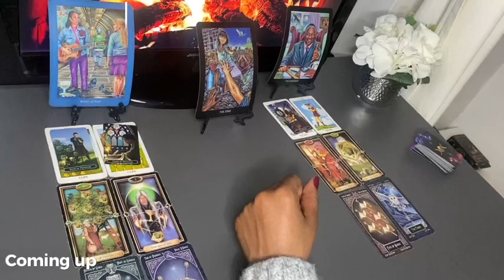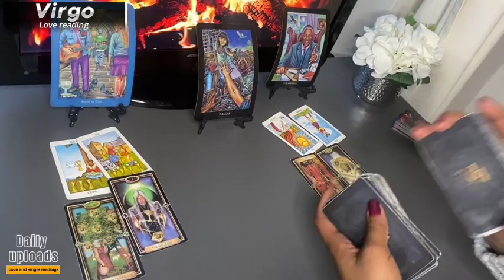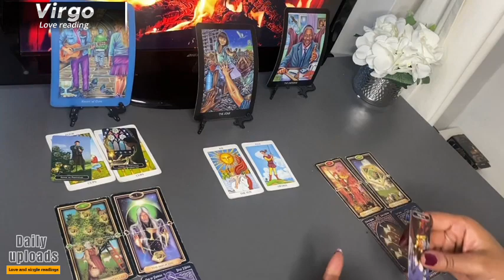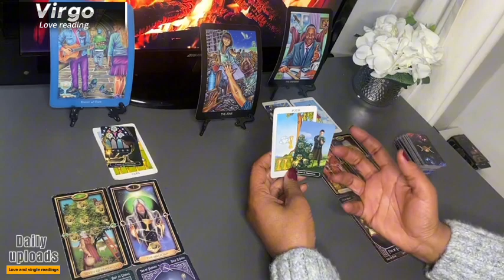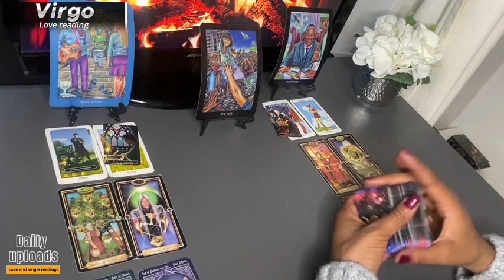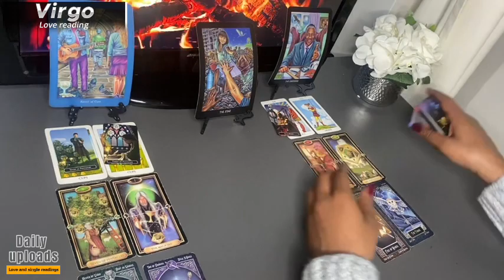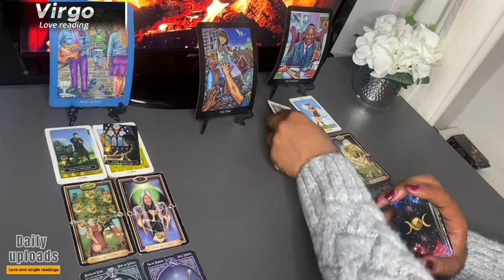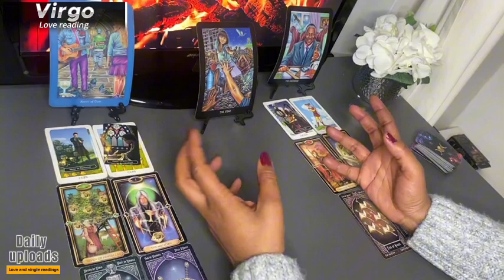VIRGO APRIL ❤️ PREPARE Yourself For The What This PERSON Has To Say | 2024